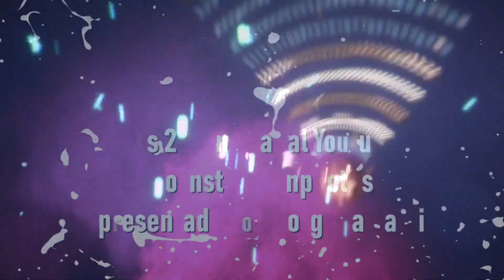VT Institucional - Festival Maranguape de Moda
VT da 3a edição do Festival Maranguape de Moda nos dias 21 e 22/05/2021, coleções de estilistas e fabricantes de Maranguape, apresentação @morganacamila1826